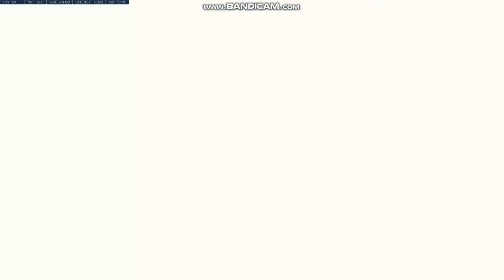【Overwatch Anniversary 2018】Zombie Family's Party (Flye Talk)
Little Flye's revenge to Junkenstein's Revenge lol.